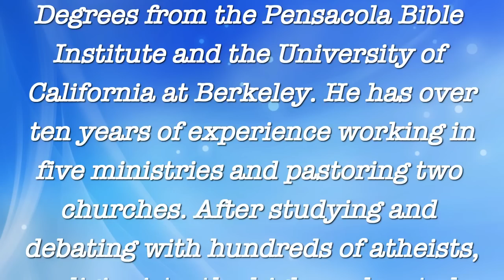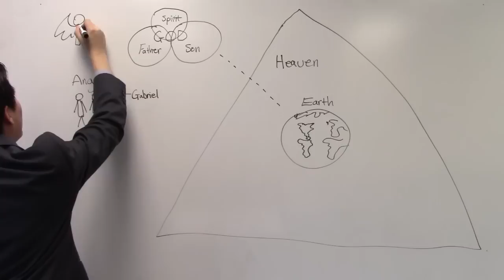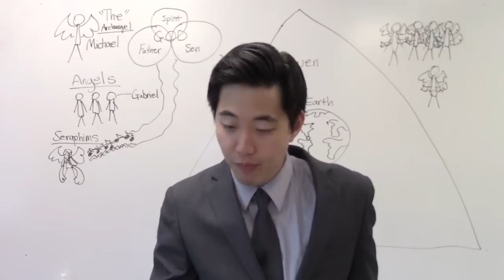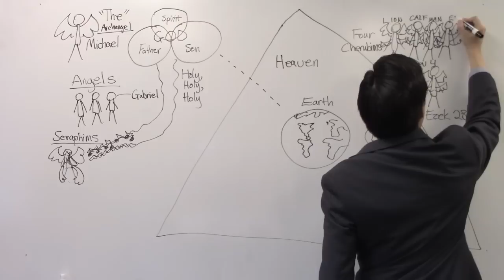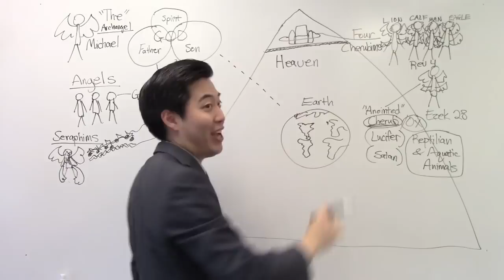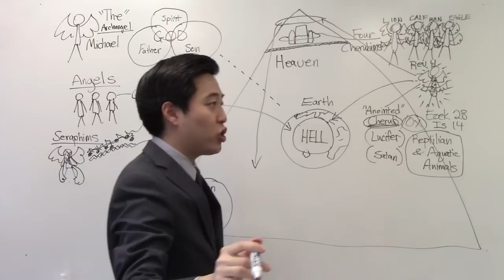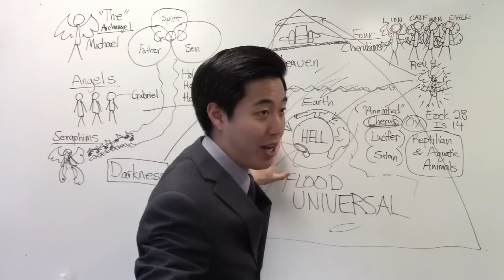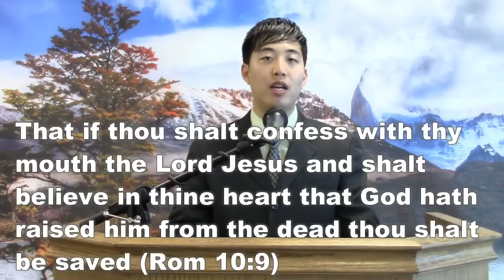In the Beginning - Dr. Gene Kim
Pastor Gene Kim teaches what happened before Genesis 1:1, the origins of God, the classes of angels, the fall of the fifth cherub, Lucifer's civilization before Adam, and the mysterious first two days of Creation, See More Below……